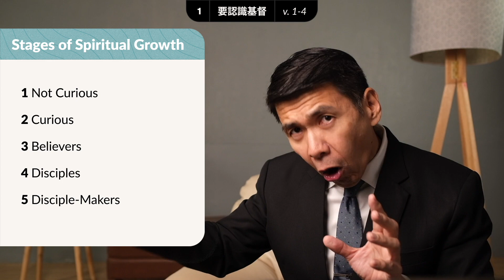Mission Impossible | Rev. Harg Ang | April 21 (Chinese)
Mission Impossible
by Rev. Harg Ang
From the series of "God's Plan for a Broken World"
Luke 19:1-10